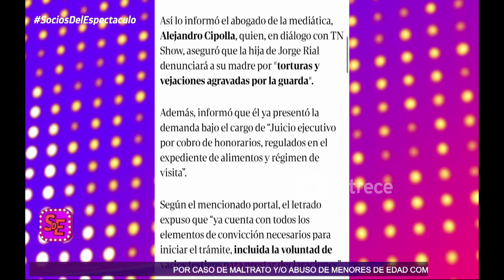Morena Rial quiere llevar a juicio a su madre Silvia D'Auro: Habló su abogado y amigo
Momento emitido el martes 17 de octubre de 2023 en Socios del espectáculo.